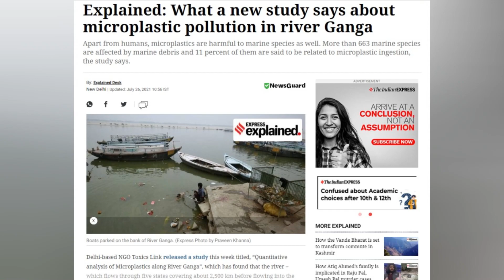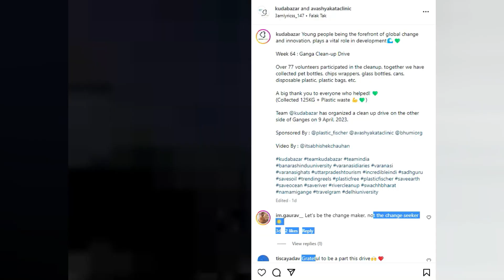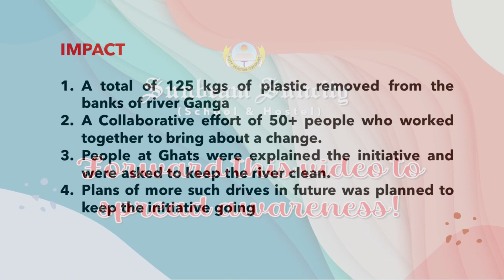Ganga: Unite and Preserve - A DFC Project by students of Sunbeam Suncity, Varanasi (2023)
According to a study conducted by The Energy and Resources Institute (TERI), nearly 95% of the plastic waste in the Ganga is untreated and enters the river directly from land-based sources. Plastic bags, bottles, and wrappers are some of the most commonly found plastic items in the river.The accumulation of plastic waste in the Ganga has had a devastating impact on the river's ecosystem and the people who depend on it. We as the residents of the city and as beneficiaries of the river, are fine with using the river for benefit but do not feel accountable for its sad state.The students identified the 'ACCOUNTABILITY' as an issue with the citizens and wanted to 'LEAD & INSPIRE BY ACTION' than just words.

IMPACT -
1. People at Ghats were explained the initiative and were asked to keep the river clean.

2. A social media discussion ensured that the initiative was talked about by the people and people were asked to share the story to multiply the impact.

3. Assembly discussion later also ensured that it reaches maximum students to bring about a lifestyle change of reducing the use of plastic and also dumping it in places of importance or publicly specially in river Ganga.

4. The 125 kgs of plastic was collected which majorly included plastic water bottles which was later sent to Plastic Fischers who recycled the 125 kgs of plastic students collected in the drive.

5. Plans of more such drives in future was planned to keep the initiative going

6.  A total of 125 kgs of plastic removed from the banks of river Ganga

7.  A Collaborative effort of 50+ people who worked together to bring about a change.